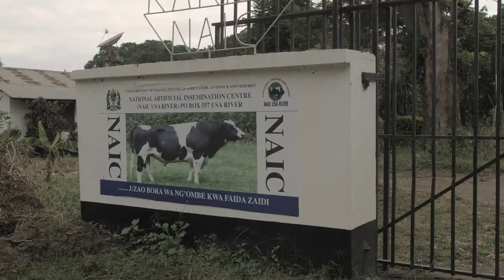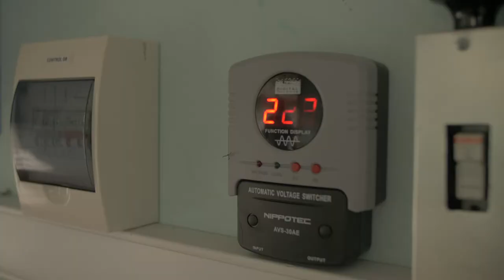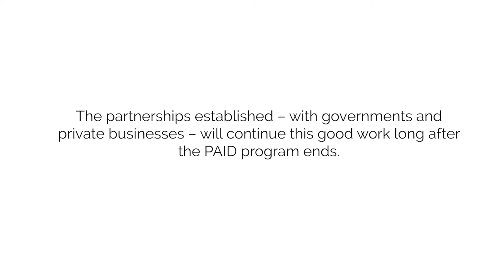Tanzania: Public-Private Partnership in Artificial Insemination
Ethiopia and Tanzania combined boast the third largest dairy herd in the world. Yet, both countries are annual net importers of dairy products. Small, medium and large dairy operations have made strides to improve animal health and on-farm practices that contribute to increased productivity, but without access to reliable AI service with improved genetics, farmers will continue to struggle to meet growing demand for dairy products. That's where the PAID program comes in.